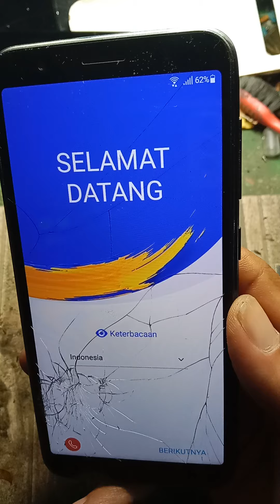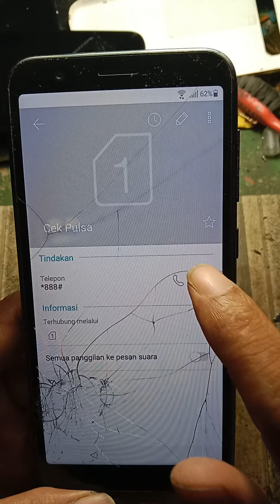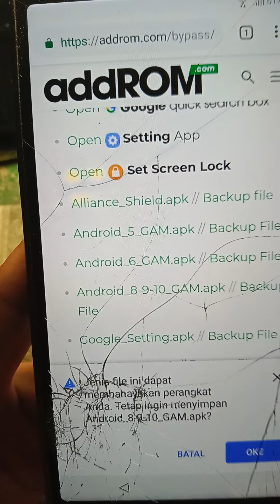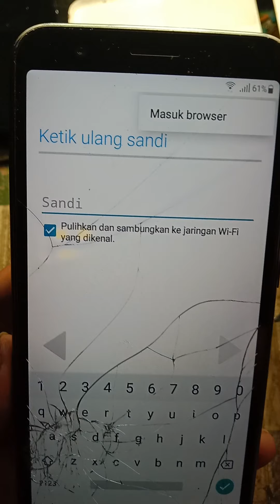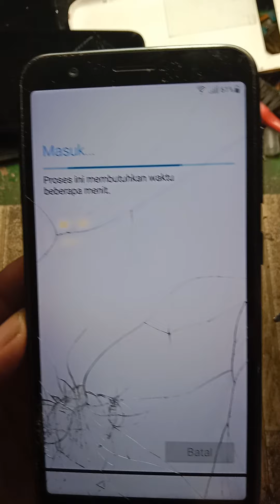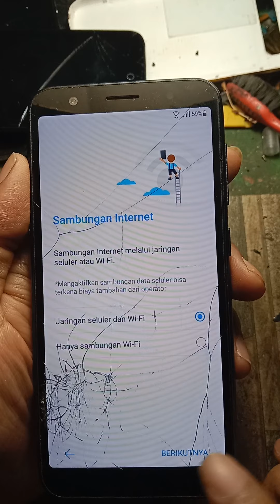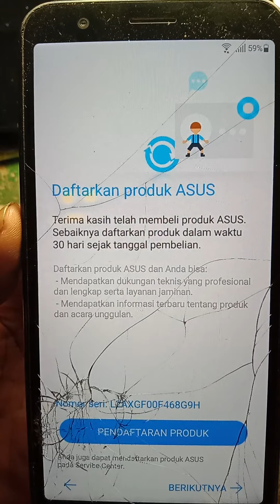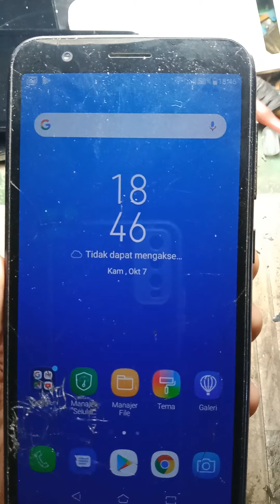cara bypass frp azus live L1 X00RD